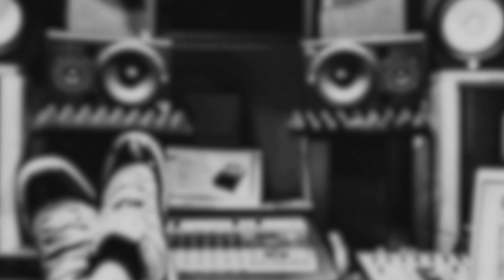[FREE] Rap Freestyle Type Beat | Hard Underground Boom Bap Type Beat 2024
La prod en Mp3 / Wav a télécharger ci-dessus

⚠️ Conditions d'utilisation :

[PAYANT]. Si vous voulez utiliser l'instrumental à but lucratif (Clip Youtube, Plateformes de streaming, Concert, etc...) vous devez l'acheter afin d'obtenir une licence d'utilisation. Vous recevrez l'instrumental en haute qualité et sans tags antivols.

[FREE]. L'utilisation gratuite est autorisée uniquement pour des projets non lucratifs et non commerciaux. L'instrumental contenant les tags antivols est la seule version audio utilisable gratuitement.

Lors de la publication de votre musique, veuillez bien mentionner : (prod. MADMAX BEATS), dans le titre ou en description dans les crédits (obligatoire et valable pour toute utilisation de mes productions, sans exception).

Ne placez pas de droits d'auteur sur votre musique à moins que vous n'ayez acheté les droits exclusifs.

🚫 En cas de non respect des règles : Votre contenu sera signalé et supprimé pour atteinte aux droits d'auteurs. Toute utilisation frauduleuse et non autorisée est strictement interdite.